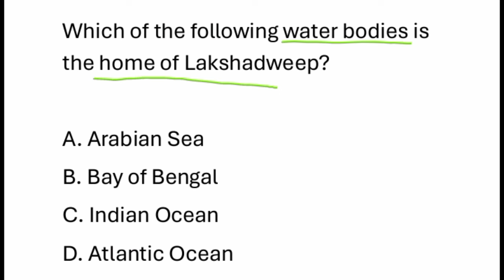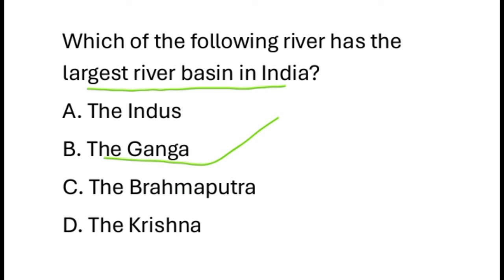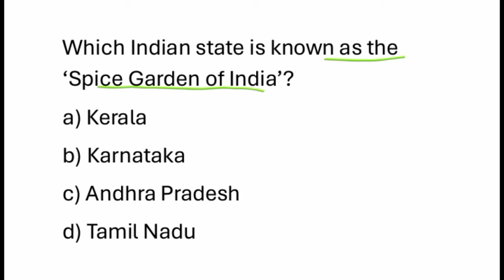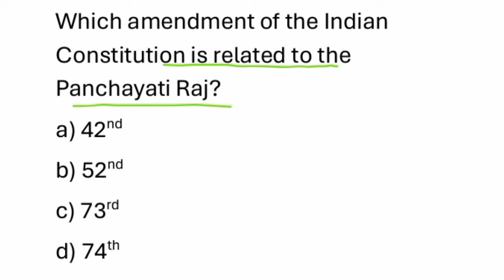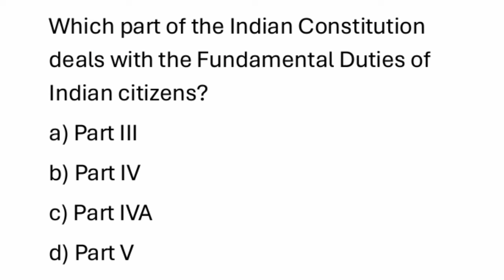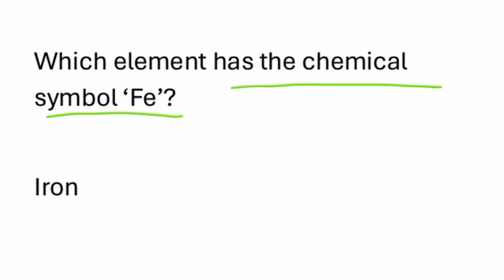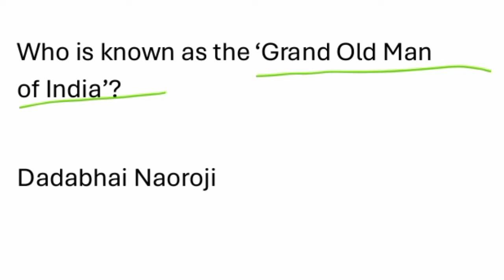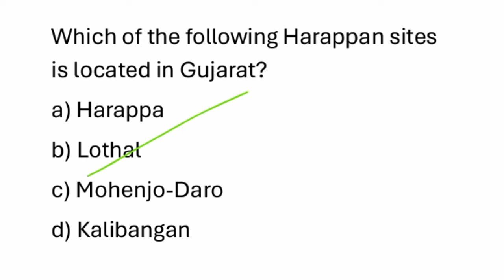SSC GK/GS 2024 || Practice set 8 || SSC CGL, CHSL, MTS, CPO || Most important questions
SSC GK/GS 2024 | Practice set 7 | SSC CGL, CHSL, MTS, CPO Most important questions

Hello Everyone,

In this video, we are going to learn some of the Most Important General Knowledge Questions and Answers that have been asked multiple times in various exams and are very helpful for all competitive exams

ssc chsl gk gs classes,

gk gs,ssc mts gk gs previous year question,

ssc adda247,

ssc cgl gk gs strategy,

ssc cgl gk gs by upsc curriculum

ssc cgl gk gs previous year question paper,

ssc cgl gk gs syllabus,ssc cgl 2024,

cgl gk gs class,gk gs

gk questions,

ssc gk questions and answers in hindi,

gk question english, english gk question,

ssc questions,

biology ssc important questions,

ssc economy important questions

gk question

gk afroz

gk question

gk afroz

gk gs

gk quiz

mcg gk for competitive exams

ak ke question

general knowledge

gk questions

100 gk questions

gk quest masters

geography questions and answers geography important questions

icct20 world cup 2024 schedule

icc t20 world cup 2024 live match

icc t20 cricket world cup 2024 current affairs

t 20world cup 2024 current affairs